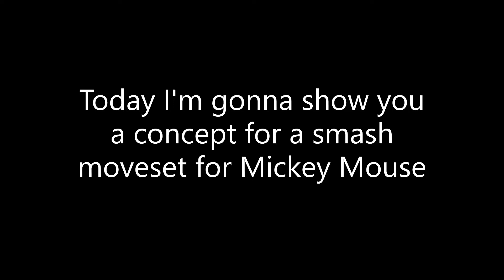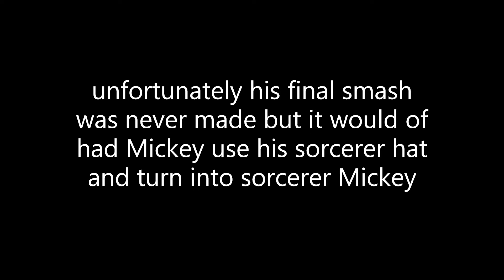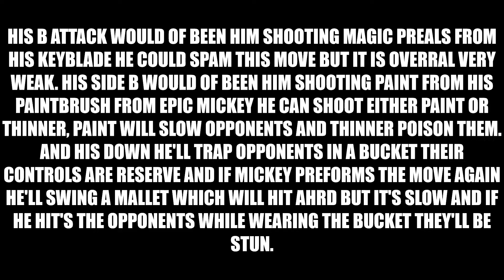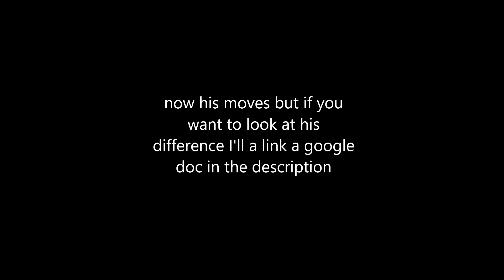The Issac Cook backlog: Mickey fake smash moveset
so yeah I was planning on a Mickey smash moveset but I scarp it but anywho